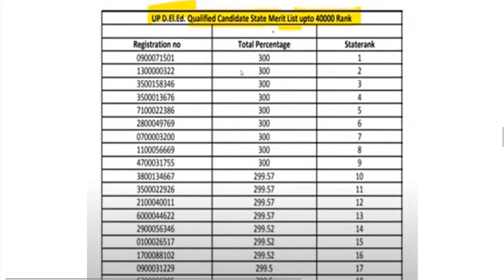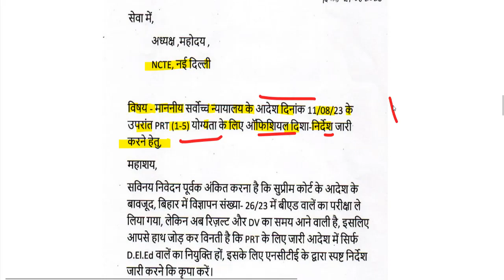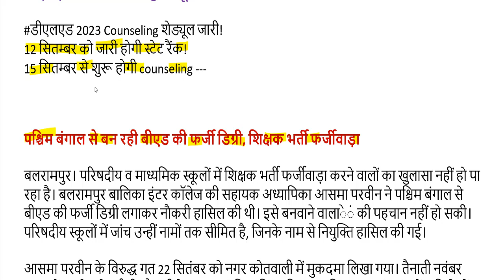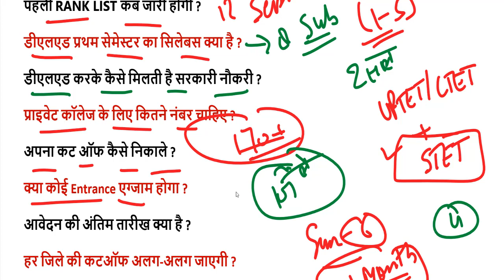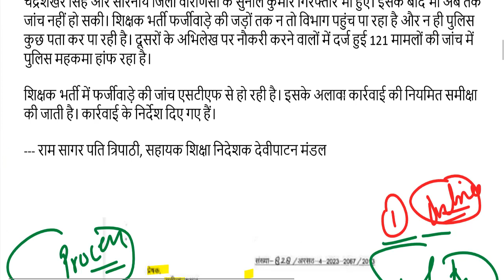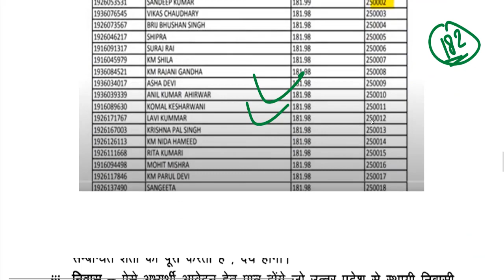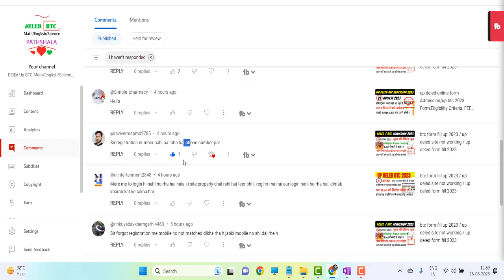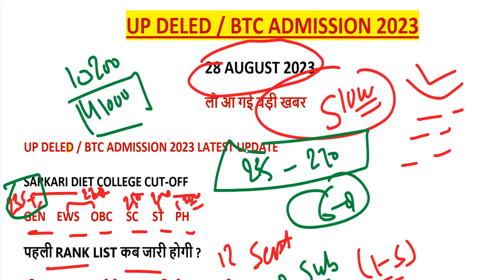up deled online form Admission/up btc 2023 Form,Eligibility Criteria, FEES, SEATS,CUT OFF,Merit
मार्कशीट नंबर क्या भरे-  N/A